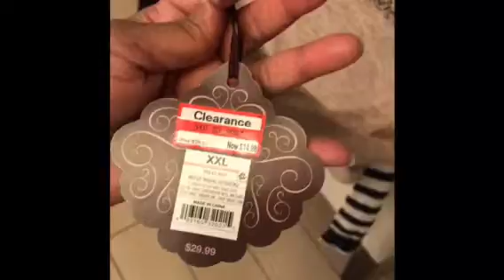Target Clothing Haul 🎅